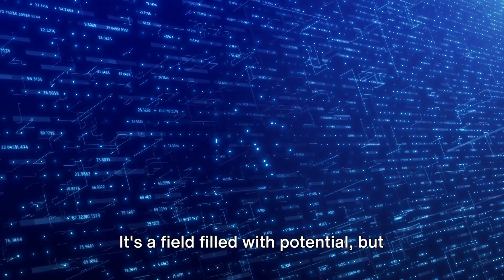The Rise of Artificial Intelligence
In this highly anticipated video, we dive deep into the fascinating world of AI and the recent money generator event that has been making waves. Join us as we unravel the latest news and facts surrounding this incredible phenomenon.

Discover how AI is revolutionizing the world of finance and opening up new opportunities for wealth creation. We'll explore the technologies behind the money generator event, and discuss the implications for investors and entrepreneurs alike.

With expert analysis and insider insights, this video is a must-watch for anyone interested in the future of artificial intelligence and its impact on the financial industry. Don't miss out on this informative and thought-provoking discussion!

Let's dive into the AI money generator event together!

OUTLINE:

00:00:00 The Rise of Artificial Intelligence Startups
00:00:54 Established Corporations Embrace the Technology
00:01:15 The Uncertain Future of AI as a Money Generator
00:01:54 The Lessons Learned from Stability AI
00:02:22 The Potential and Risks of AI as a Money Generator